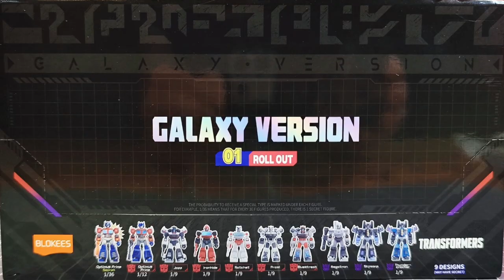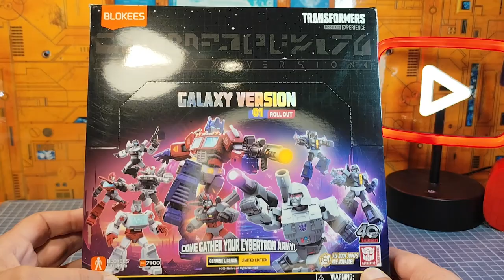Review FR : model kits Blokees Transformers G1 Galaxy Version set 1